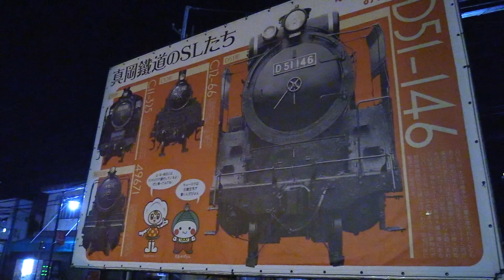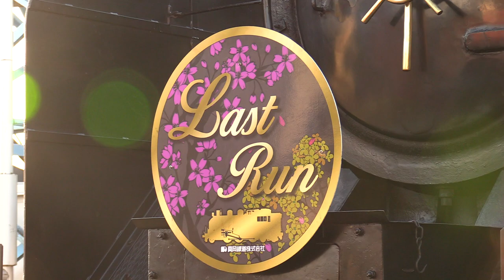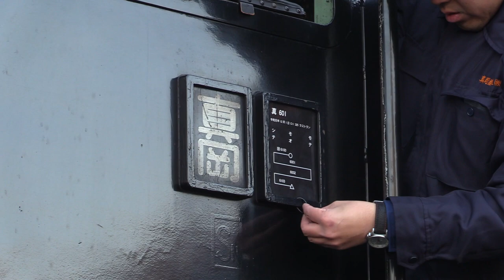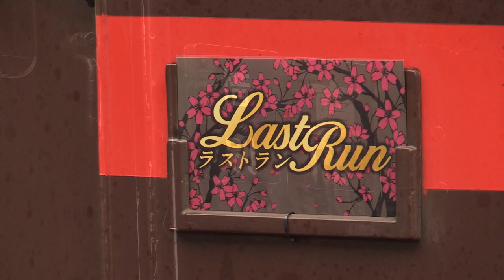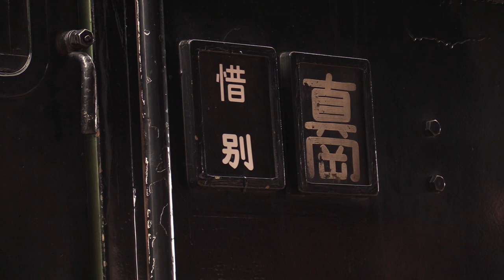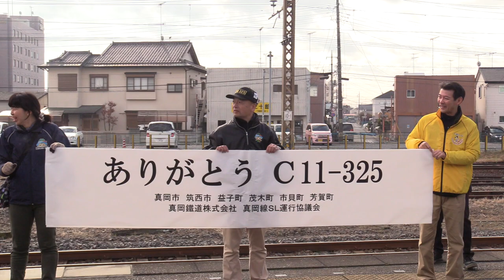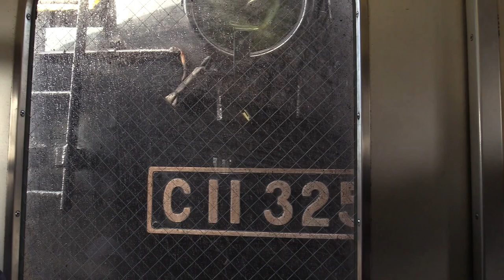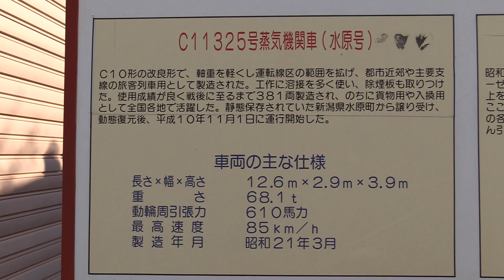真岡鐡道 ありがとうC11325号機 真岡最後の日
真岡鐡道所属のC11325号機が東武鉄道へ売却される話は以前より出ていましたが、いよいよそのC11325号機真岡鐡道最後の日がやってきました。

21年間走った真岡鐡道でのラストランにあたり、特別ヘッドマークと煙室ハンドルに装飾がなされそして真岡駅ではセレモニーと盛大に見送られました。

そのラストランに乗車しました。最後のドラフト音、汽笛、そしてセレモニーの模様をご覧下さい。